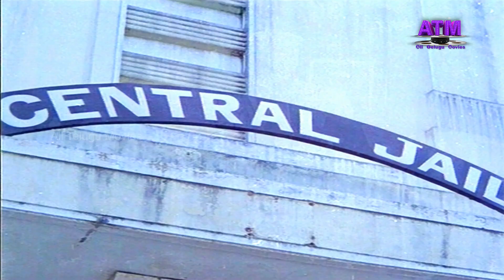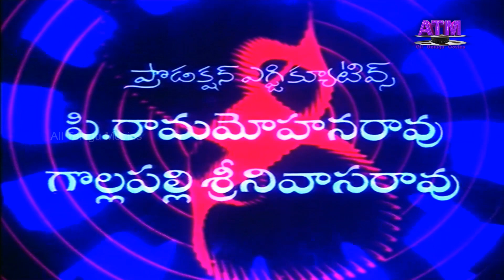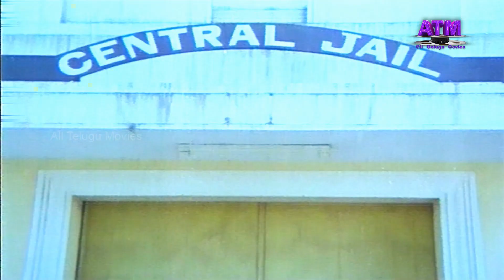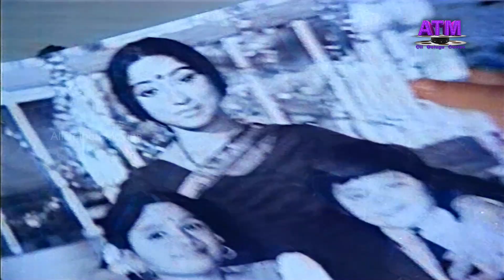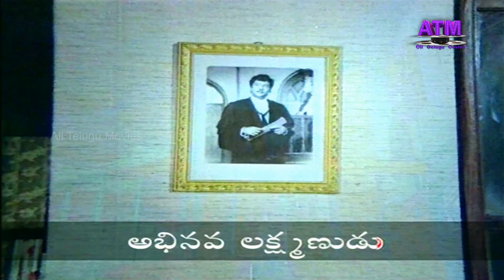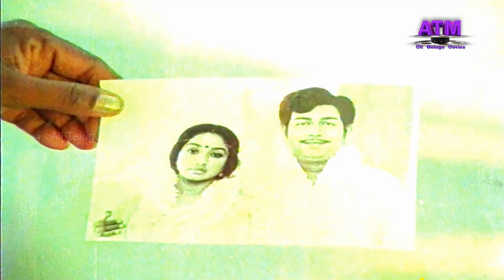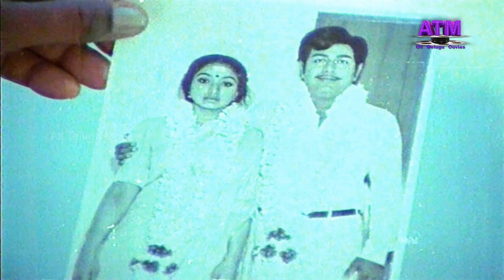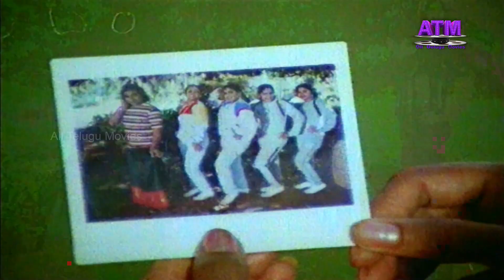Ravana Brahmma II Telugu Full HD Movie, Krishnam Raju, Lakshmi, Radha, Rao Gopal Rao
Watch Ravana Brahma Telugu Movie, Ravana Brahma Telugu Full Length Movie, Ravana Brahma Full Movie, Ravana Brahma Full Length Telugu Movie, Ravana Brahma HD Telugu Movie, Ravana Brahma Movie, starring Krishnam Raju, Lakshmi, Radha, Radhika, Satyanarayana Kaikala, Rao Gopal Rao, Kannada Prabhakar, Allu Ramalingaiah, Giri Babu, Chalapathi Rao, maada, Suryakantham, Baby Seetha, Master Arjun, Radhika and others. Directed by K. Raghavendra Rao and produced by Vadde Ramesh.Music by K.Chakravarthy.